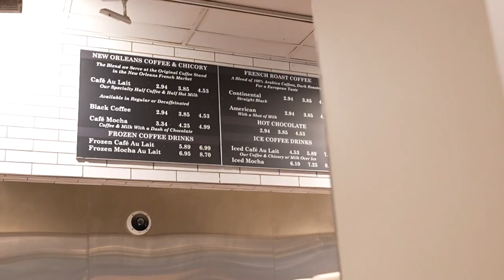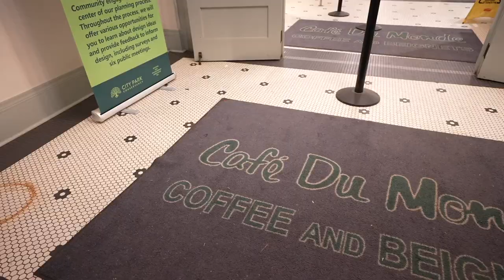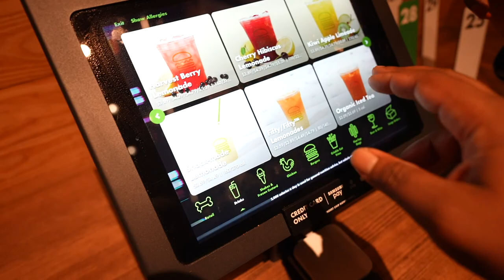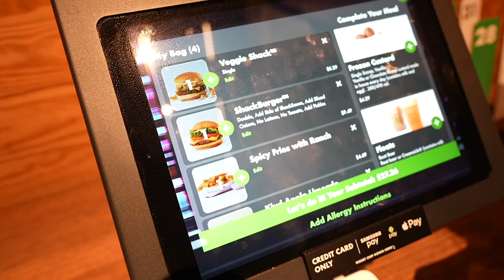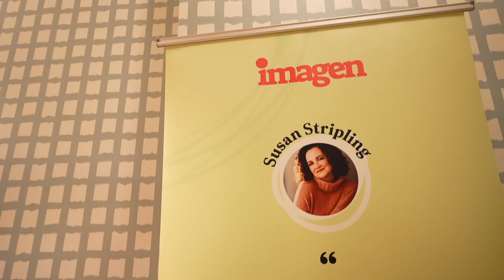Empowering Creatives: My Journey at The Photo Cookout 2023 Virgin Hotel New Orleans, LA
Welcome to the vibrant streets of New Orleans, LA and an extraordinary vlog capturing my experience at the Virgin Hotel during The Photo Cookout 2023 – the premier photography conference for black photographers. 📸🎉 As a speaker, I delved into the world of creating vertical branding videos for social media, sharing insights and learning from fellow creatives.

Meet the incredible Dr. Tomayia Colvin, founder of The Photo Cookout, Tomayia Colvin Education, and a powerhouse in the photography realm. From breakout sessions to photo walks and workshops, The Photo Cookout is a unique blend of learning and the warmth of a family cookout.

In this vlog, join me as we explore the rich culture of New Orleans, indulge in the iconic flavors at Cafe De Monde, and immerse ourselves in the camaraderie of like-minded photographers who share the same passion. Get ready for a fun-filled journey where knowledge, inspiration, and connections come together in the most picturesque way.

ABOUT ME ⬇
📸  I help beginner photographers and videographers shoot their shots by answering the most asked questions for newbies!  I provide tips on how to sharpen your photo and video skills and how to grow as an entrepreneur. Whether it's photos or videos, I'm here to take you on a fun educational journey!

HAVE YOU SEEN MARCUS & COURTNEY'S YOUTUBE CHANNEL? 🤔 ⬇
📸 CAMERA EQUIPMENT WE USED? ⬇
Favorite Camera for Video Canon EOSR6
Favorite Camera for Portraits Canon EOSR5
Favorite Camera FujiFilm XT4
Street & Travel Camera FujiFilm X100V
Most Versatile Lens for Video Canon 24-70mm 2.8
Favorite Lens All Around Canon RF 35mm 1.8
Favorite Portrait/Studio Lens RF 85mm f2 Macro

Chapters
0:00 Intro
0:26 Intro Virgin Hotel Preview
3:58 Welcome Party
7:55 Dancing Time TurnUp
12:04 Photowalk Classes
16:18 Cafe De Monde
21:26 Late Night Shake Shack
27:41 Early Morning Conference Intro
34:13 WOW! Live New Orleans Band
37:44 My Class is FULL - I’m Nervous
39:50 I’m Losing it!
40:53 GYM Workout
44:00 Presentation Time
54:21 Time to EAT WINGS

Soundstripe:
3EY2C9ZKQ9K77OZY
G4M8WN3JAPTNJZTQ
WMIYQJIGXFQSSGHV
DV23P0NMEBKRSYUT
KDM18HYT7OVRSWFL